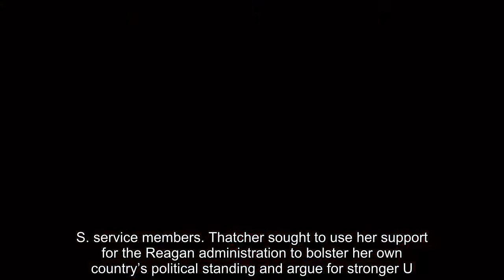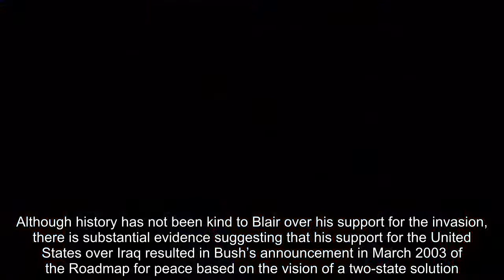Boris Johnson Bows to Trump on the Middle East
U.K.